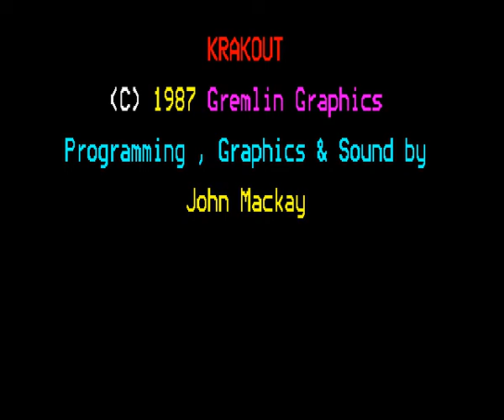KRAKOUT ( BBC Micro ) 80´S NOSTALGIA - AWESOME VERSION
Credits :
Publishers : Gremlin Graphics, Kixx
Author : John Mackay
Genre : Bat And Ball / Breakout
Year : 1987